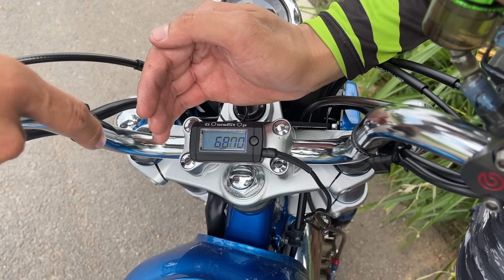ลิงขอนแก่น โคตรพร้อม ลิงแปดริ้วพร้อมยังจ๊ะ สจ.นัมเบอร์วัน l รายการนี้มีแต่เพื่อน.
เนื้อเรื่อง : ทดสอบระบบลิง 57ล่างเดิม กล่องเปิด พอได้จี๊ดจ๊าดอยู่นะจ๊ะ ไหวหรือเปล่า เนื้อหานี้สร้างมาเพื่อความบรรเทิงเท่านั้น เด็กที่ต่ำกว่า18 ควรได้รับคำแนะนำ หากโตแล้ว ดูได้